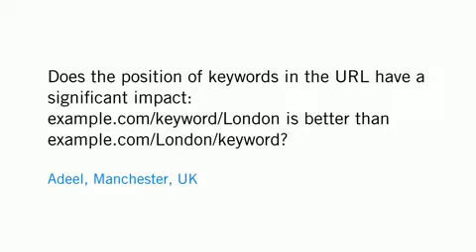A posição das palavras-chave na url afetam o posicionamento?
Em 26 de Fevereiro de 2009, o Engenheiro de Software do Google Matt Cutts coletou questões no Google Moderator e respondeu a várias delas em vídeo.

Adeel de Manchester, UK perguntou:
A posição das palavras-chave na url tem um impacto significante: